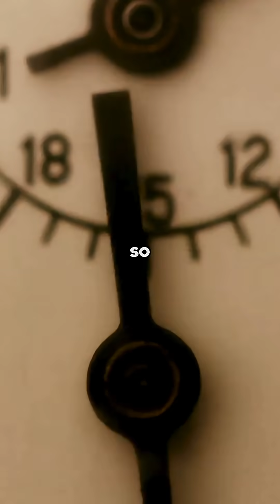Could Time Travel Be Possible Through Wormholes?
Could time travel really be possible? In this video, we explore the mind-bending science of wormholes — mysterious tunnels in space-time that might one day let us travel to the past or the future.